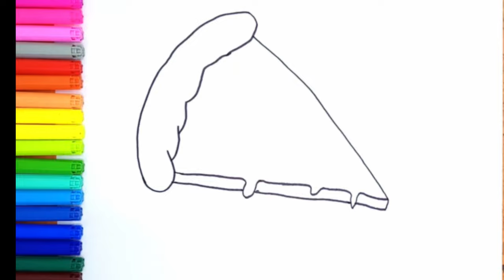Vegetables Drawing and coloring for kids, Toddlers | How to Draw Easy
This is a cute vegetables drawing . Let's draw and color this together step by step with fun and music.